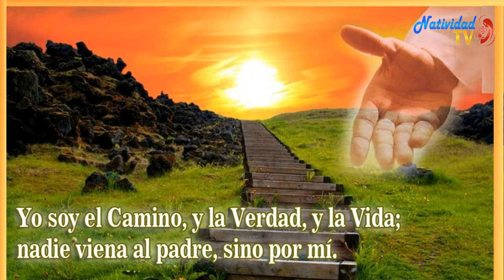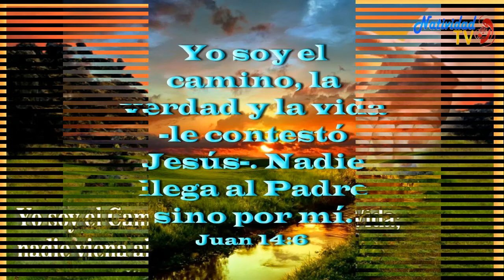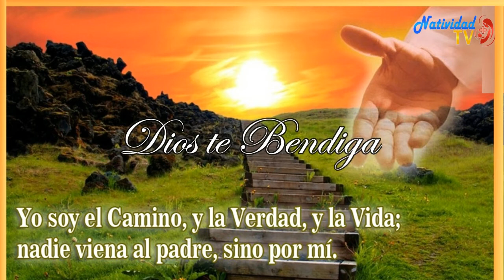EL EVANGELIO DE HOY. LUNES 4/5/2020 PBRO. JUAN CARLOS GÓMEZ